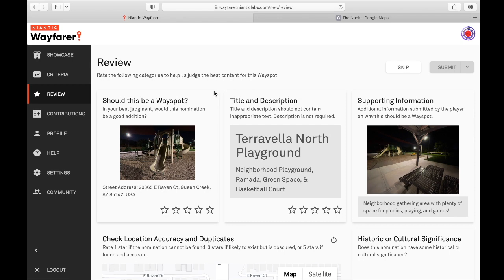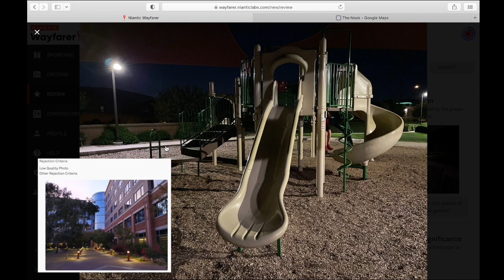What About Night Photos?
This video is done for reviewers and submitters, although it is a little choppy because I ended up changing the order while I was editing!